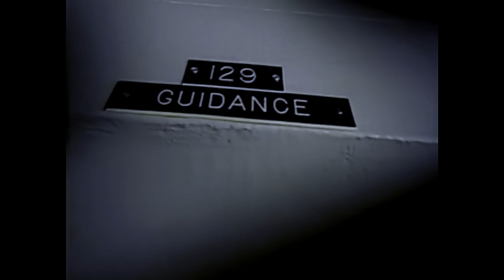The Connells "'75-'75" (1993) [Remastered in 4K]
From album "Ring" (1993).
"'74–'75" is a song by American band the Connells from their fifth studio album, Ring (1993). The acoustic ballad was released as the album's third single in 1993, but it did not chart in the United States. It would later become a European hit for the band in 1995, reaching the top 10 in a total of 11 European countries and peaking at No. 1 in Norway and Sweden. It also charted in the top 20 of the United Kingdom. Since the Connells never had another hit, they are widely seen as a one-hit wonder.

In the song, singer Mike Connell nostalgically reflects on the passing of time and how people he used to know have changed now. The music video, directed by Mark Pellington, features students from Needham B. Broughton High School's Class of 1975 and compares the photographs from their yearbook, with how they look and have aged since then.[3]

Restoration of the audio track by SOUND FORGE Audio Cleaning Lab 3
Improving the image quality to 4K with Topaz Video Enhance AI